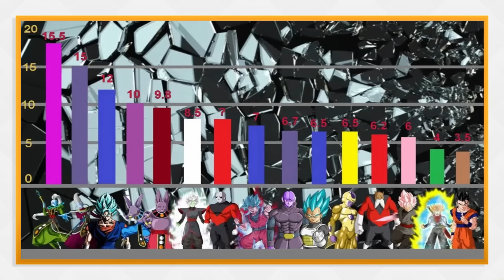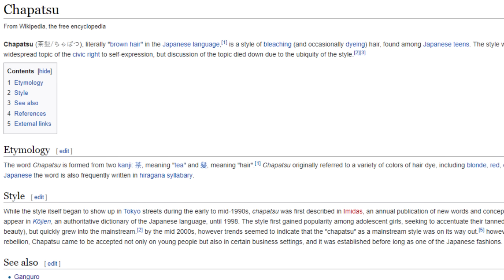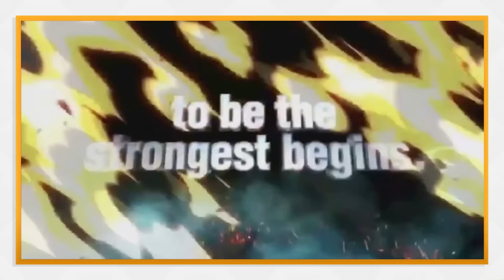7 Things You Didn't Know About Super Saiyan (Probably) - Dragon Ball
Dragon Ball  has had a massive impact in Anime with its Super Saiyan transformation we see every single character use. Goku, Vegeta, Gohan, Future Trunks, Broly,  Goten, Kale, Cabba & More.
In this video we cover facts, trivia and information you didn't know about the super saiyan from dragon ball heroes, dragon ball super and dragon ball z.